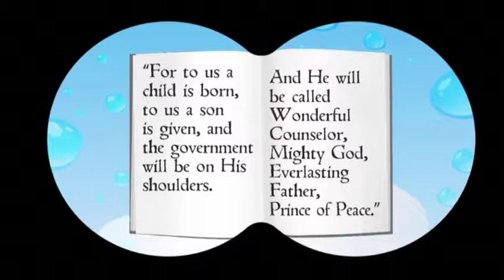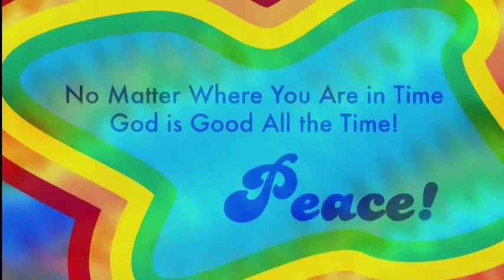PP10.48 Advent 1–Isaiah and the Prince of Peace